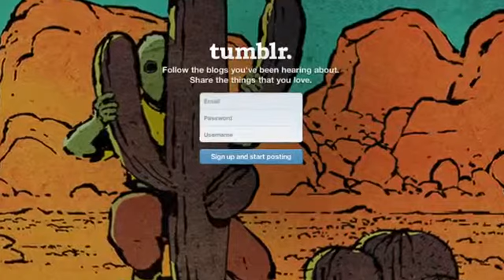Yahoo to Acquire Tumblr for $1 1 Billion, and More